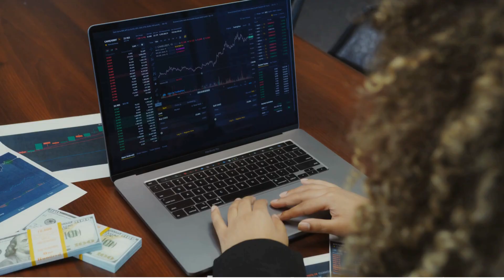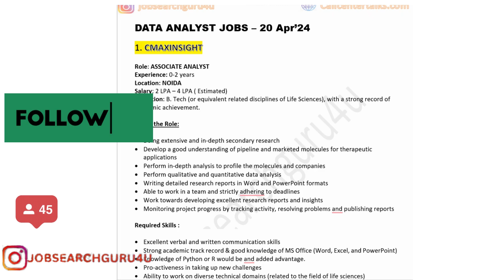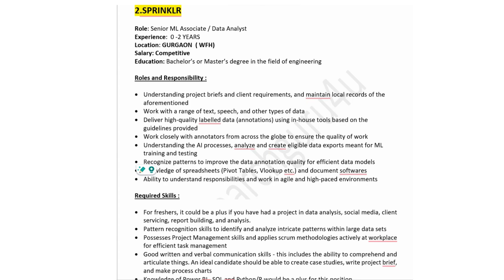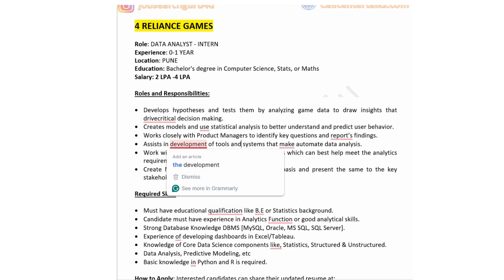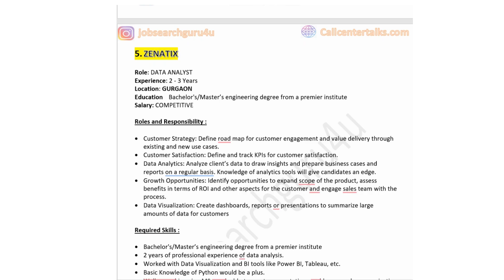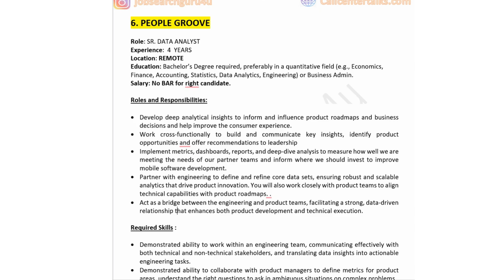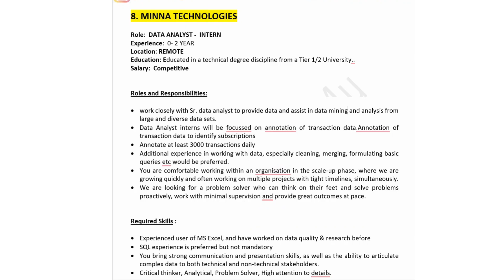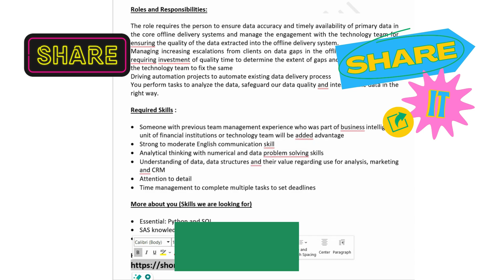Data Analyst | Data Analyst Jobs for freshers in India | Remote Data Analyst Jobs Apr '24 | WFH Job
🔥 Data Analyst jobs | Data Analyst Jobs for freshers in India | Remote Data Analyst Jobs Apr '24 🔥

data analyst
data analyst jobs for freshers in India
data analyst vacancy
data analysis job for fresher
cybersecurity analyst
freelance data analyst
remote data analyst jobs
business analytics jobs
bi analyst
data analysis freelance
analytics jobs
accenture  data analyst jobs
HP data analyst jobs
vertiv data analyst jobs
sprinklr data analyst jobs
amex data analyst
tcs data analyst jobs
data analyst jobs april 2024
data analyst jobs for batch 2023
data anlayst jobs in bengaluru
remote data anlayst jobs
data anlays tjobs with 0 experience
data analyst
jobs with data analytics
data analyst remote jobs for freshers
platform for hiring data analyst jobs for freshers by training
freelance data analyst
data analyst
data analytics
bi analyst
business analytics jobs
data analysis freelance
analytics jobs
data analyst freelance jobs
gis analyst
data analytics freelance
data analytics remote jobs
data and analytics jobs
data analytics freelance jobs
security information analyst
data analytics positions
wfh data analyst jobs
data analytics work from home jobs
data analysis freelance jobs
remote data analyst positions
data analyst job specification
data analytics vacancy
business intelligence bi analyst
junior data analyst
will ai replace data analyst jobs
Networking to become data analyst
Freelancing websites
Data analyst jobs, Internship websites
skills to become data anlayst
Rishabh Mishra
LearnWidGiggs
trickyman
jobsearchguru4u
codebasics